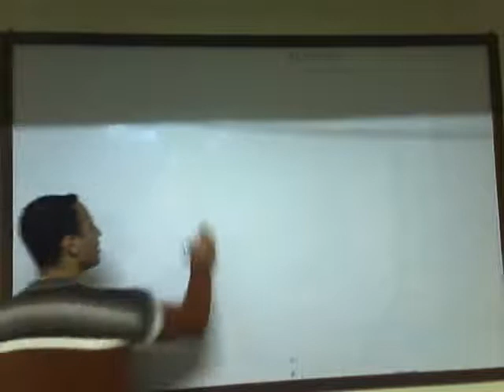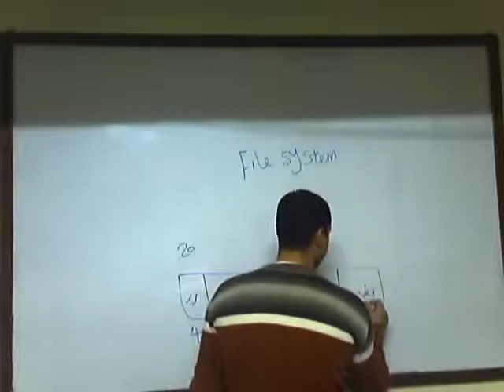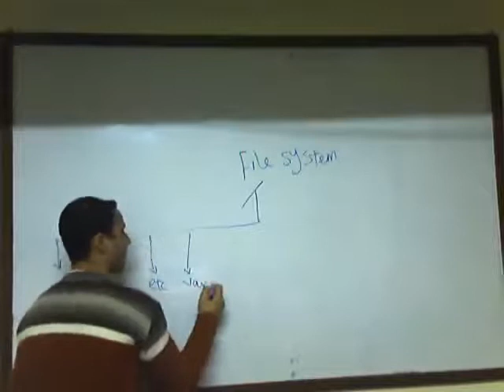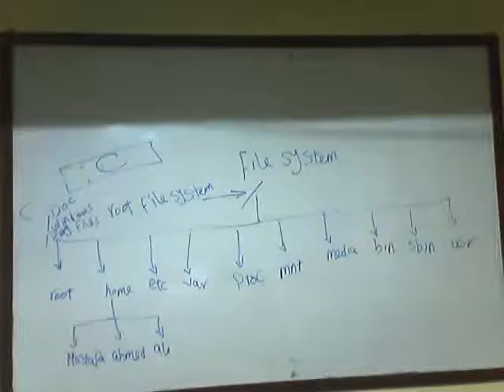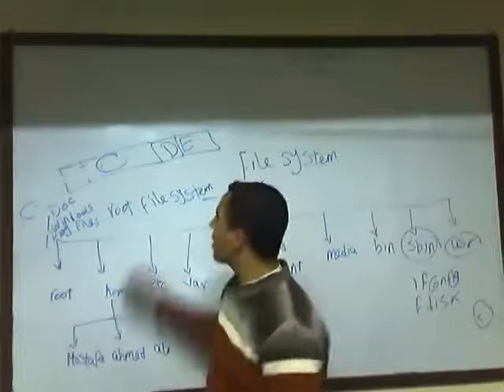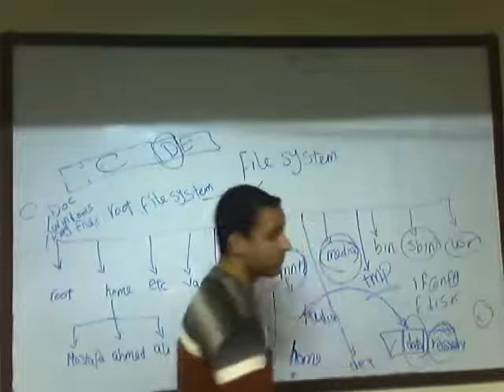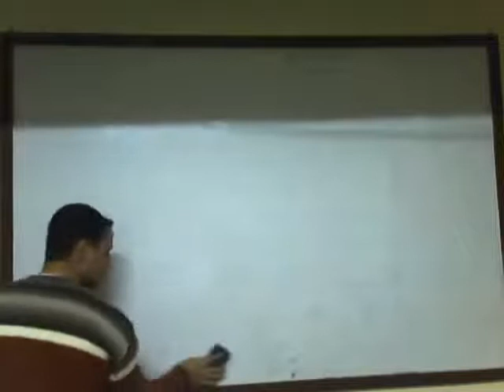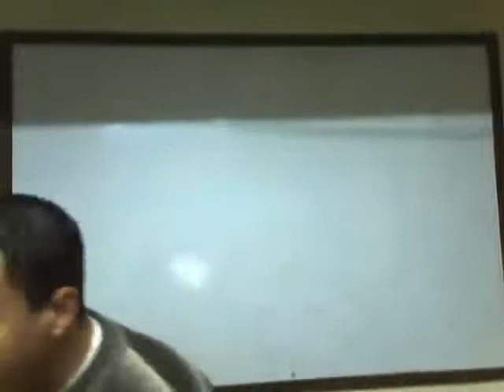03-RH033 Red Hat Essentials and Fundamentals (Commands FileSystem Basics) By Eng-Mostafa Hamouda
03-RH033 Red Hat Essentials and Fundamentals (Commands FileSystem Basics) By Eng-Mostafa Hamouda